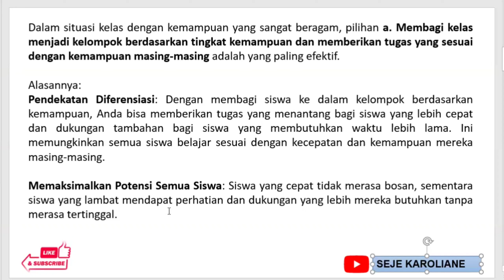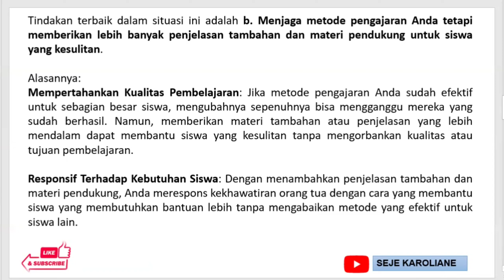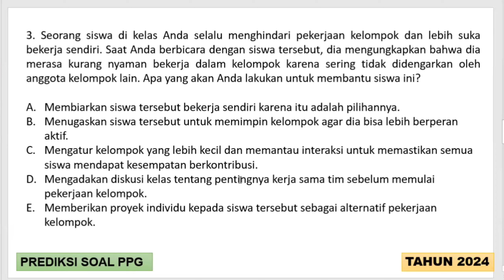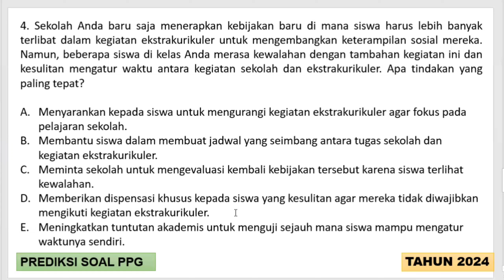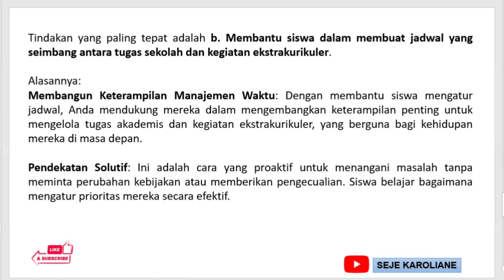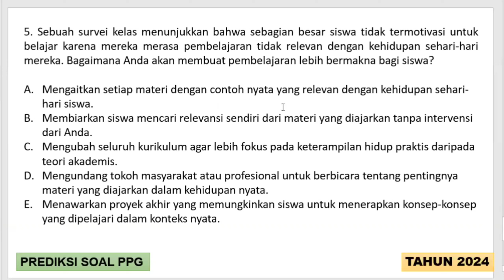Taklukkan Ujian PPPK Guru PJOK 2024: Kumpulan Prediksi Soal Terbaru dan Pembahasan Lengkap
Panduan Lengkap Persiapan dan Sukses Ujian PPPK Guru PJOK 2024 ini hadir untuk membantu Anda:

1. Memahami Alur Pendaftaran dan Seleksi:

Pahami tahapan-tahapan pendaftaran dan seleksi PPPK Guru PJOK 2024, mulai dari pengumuman pendaftaran, unggah berkas lamaran, seleksi administrasi, seleksi kesesuaian, hingga pengumuman hasil seleksi.
Pastikan Anda memenuhi persyaratan umum dan khusus untuk menjadi peserta PPPK Guru PJOK 2024.
Ikuti petunjuk pendaftaran secara online melalui portal resmi yang disediakan oleh Kementerian Pendidikan, Kebudayaan, Riset, dan Teknologi (Kemendikbudristek).
2. Menguasai Materi Ujian:

Pahami materi ujian yang akan diujikan, yaitu terdiri dari:
Tes Kemampuan Dasar (TKD): Meliputi tes pengetahuan umum, tes kemampuan numerik, dan tes kemampuan bahasa Indonesia.
Tes Kemampuan Bidang (TKB): Meliputi tes pengetahuan tentang mata pelajaran PJOK, tes pedagogik, dan tes profesionalisme.
Pelajari materi ujian secara mendalam dan menyeluruh dari berbagai sumber terpercaya, seperti buku ajar, modul pelatihan, dan materi-materi yang tersedia di internet.
Ikuti pelatihan atau bimbingan belajar khusus untuk PPPK Guru PJOK 2024 untuk mendapatkan panduan dan latihan soal yang lebih terarah.
3. Berlatih Menjawab Soal:

Lakukan latihan soal-soal PPPK Guru PJOK tahun-tahun sebelumnya untuk membiasakan diri dengan format soal dan tingkat kesulitannya.
Ikuti tryout atau simulasi ujian online yang banyak tersedia di internet untuk menguji kemampuan dan meningkatkan jam terbang Anda dalam mengerjakan soal.
Evaluasi hasil latihan Anda dan pelajari kelemahan-kelemahan yang perlu diperbaiki.
4. Menyusun Strategi Ujian:

Buatlah strategi jitu untuk menghadapi ujian PPPK Guru PJOK 2024, seperti:
Atur waktu belajar Anda dengan efektif dan efisien.
Buatlah jadwal belajar yang terstruktur dan konsisten.
Ciptakan suasana belajar yang kondusif dan bebas distraksi.
Jaga kesehatan fisik dan mental Anda agar tetap prima saat ujian.
Siapkan mental Anda untuk menghadapi tekanan dan stres saat ujian.
5. Tips Sukses Ujian PPPK Guru PJOK 2024:

Datanglah ke tempat ujian lebih awal untuk menghindari keterlambatan.
Bawalah semua dokumen yang diperlukan, seperti kartu peserta ujian, KTP, dan bolpoin.
Bacalah soal dengan cermat dan pahami instruksi yang diberikan.
Gunakan strategi mengerjakan soal yang telah Anda susun sebelumnya.
Tetap tenang dan fokus selama mengerjakan soal.
Jangan mudah menyerah dan teruslah berusaha hingga waktu ujian selesai.